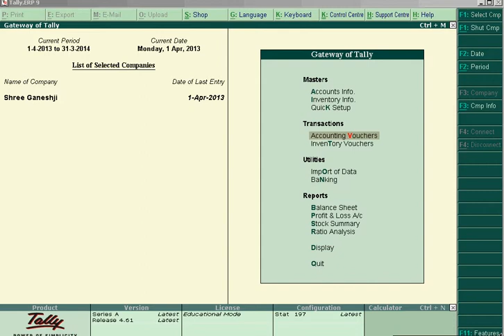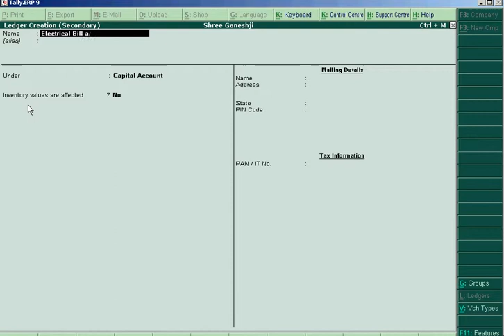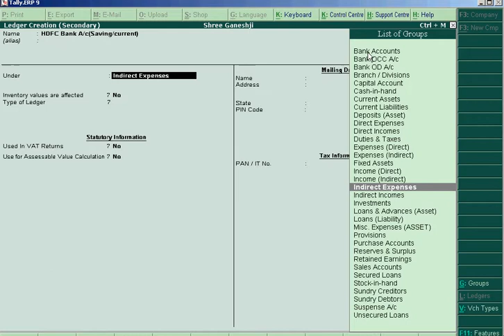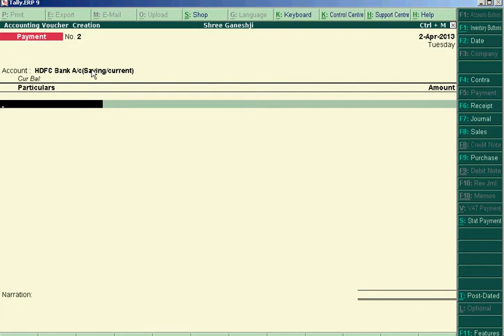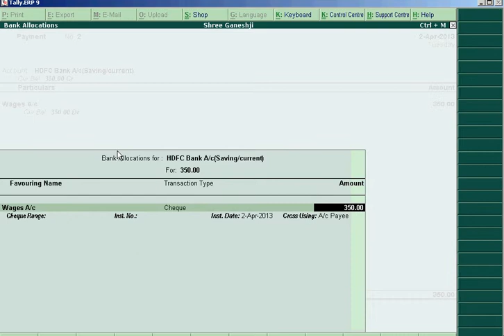The Computer Poin FREE ONLINE Computer Education Tally 9 ERP lesson 2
This demo is for How to enter the PAYMENT type of voucher in Tally .